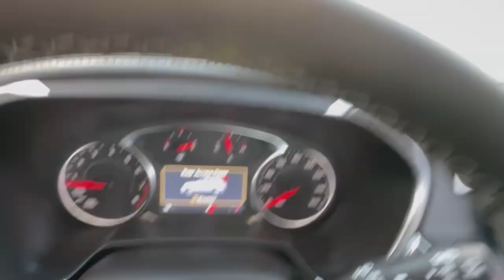2025 Chevrolet Blazer Lake Orion, Rochester, Oxford, Auburn Hills, Clarkston, MI 174025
Riptide Blue Metallic New 2025 Chevrolet Blazer 3LT Leather available in Lake Orion, Michigan at Wally Edgar Chevrolet. Servicing the Rochester, Oxford, Auburn Hills, Clarkston, MI area.

Blazer 3LT Leather ABS brakes Alloy wheels Digital Compass Front dual zone A/C Heated door mirrors Heated Driver & Front Passenger Seats Heated front seats Hitch Guidance Illuminated entry Power Liftgate Preferred Equipment Group 3LT Remote Keyless Entry and Start Stability Control System Tire Pressure Warning Traction Control Trailering Equipment.brbrFWD 3.6L V6 SIDI 9-Speed Automatic with Overdrive 19/26 City/Highway MPGbrbrbr***GM vehicles will reflect Employee Pricing less current factory incentives. Special offers and incentives may apply based on eligibility. Pictures may not reflect actual vehicle. Posted miles may vary. Some options listed may be inaccurate due to VIN decoders. Some vehicles may have added accessories. See Dealer for details.*** Price includes: $500 - GM Rewards Card Sign Up and Spend Offer. Exp. 01/02/2025